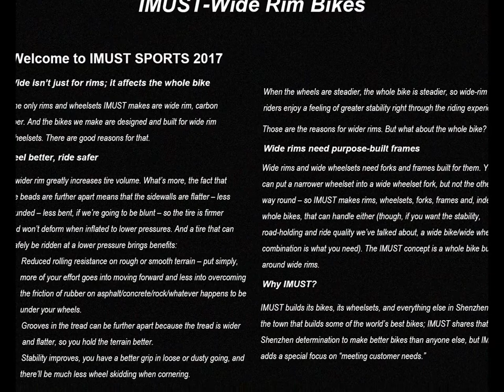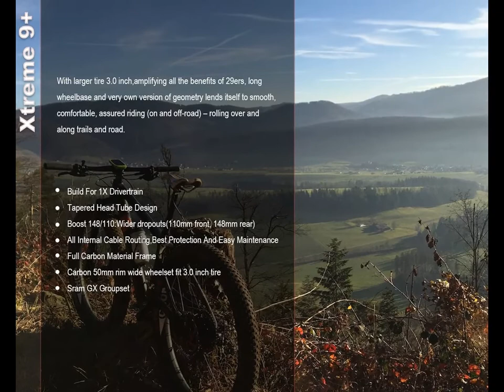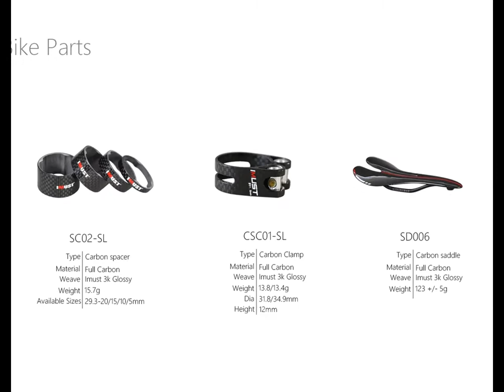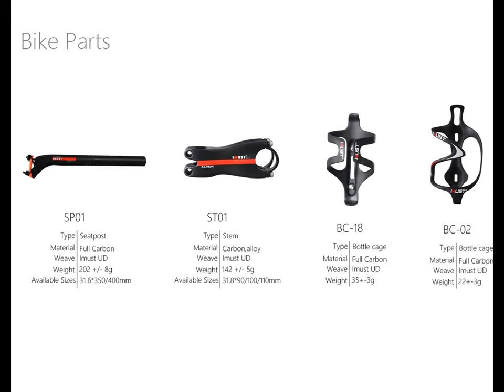2017 IMUST website Catalogue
All About Wide Rim Bikes

You want the best riding experience there is?

You want wide rim wheelsets. Wide rim forks.

Wide rim bikes. You want IMUST.